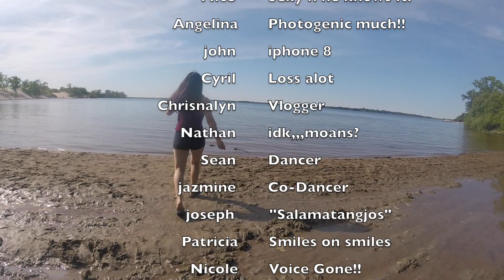Sandbanks 06.09-10.18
This video is about joHN mOVIES